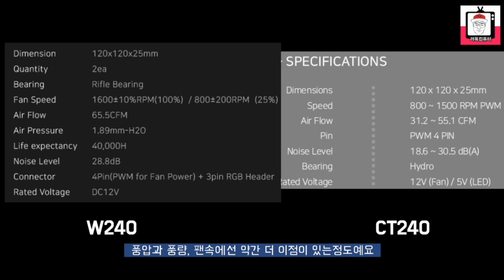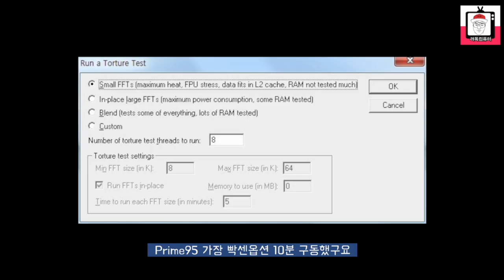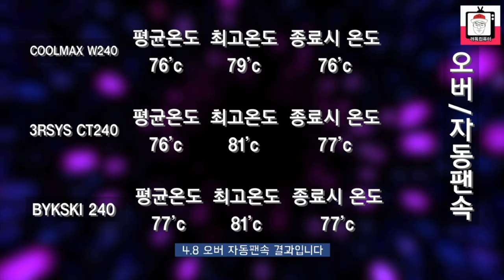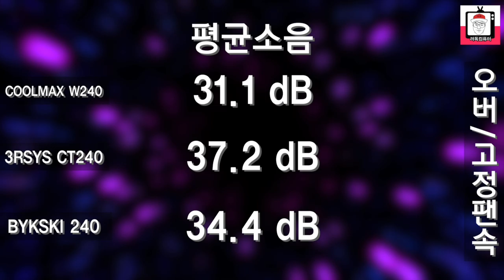초저가 가성비 수냉쿨러! 소음까지 완벽한 / COOLMAX AID W240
오늘 소개해드릴 쿨러는 Coolmax의 w240 쿨러인데요, 최근들어 저렴해지고있는 짭수냉 시장에 늦게나마 출사표를 던진 Coolmax는 이전에 저희가 w360을 소개해 드릴 때 적당한 쿨링에 조용한 쿨러로 소개를 해 드렸는데, 이번에 소개해드릴 w240은 어떨까요? 영상으로 확인해보시죠!